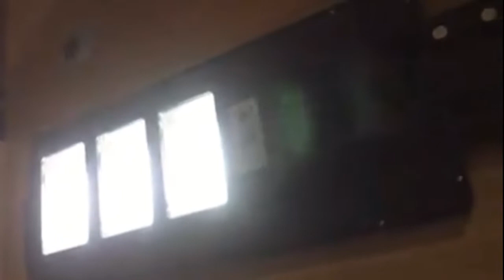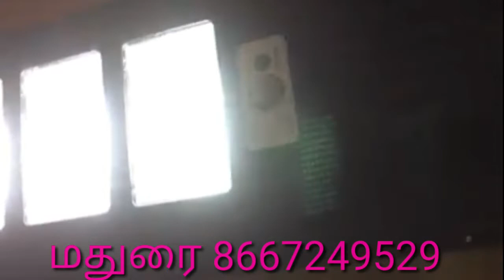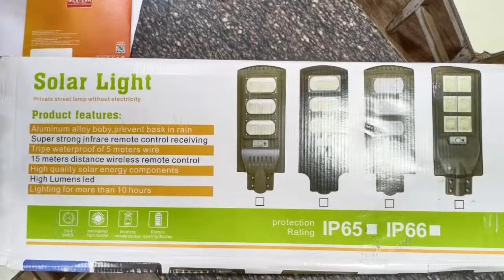Fully automatic solar street light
Solar street light, garden light